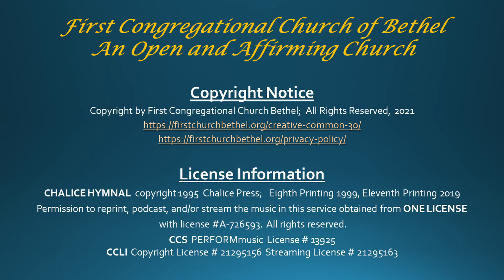Sunday Worship -- 10:00 AM Jan 2, 2022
Broadcast LIVE from the Sanctuary.